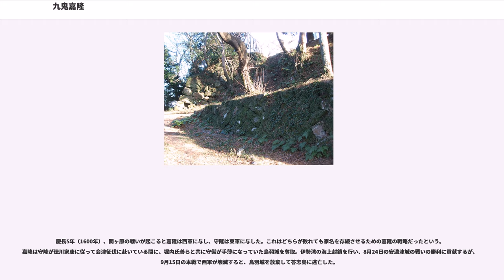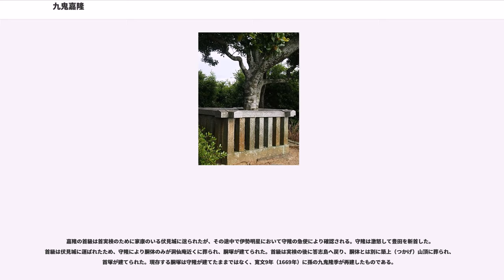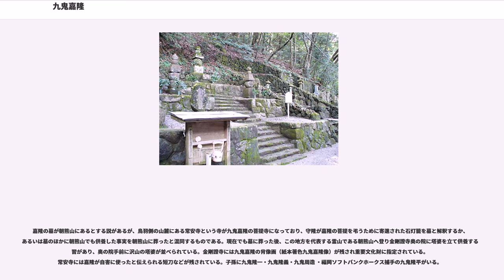九鬼嘉隆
九鬼 嘉隆（くき よしたか、）は、日本の戦国時代から安土桃山時代にかけての武将、大名。九鬼水軍を率いた水軍武将であり、九鬼氏の第8代当主である。

志摩の国衆の一員として身を起こし、織田信長や豊臣秀吉のお抱え水軍として活躍し、志摩国を支配して3万5000石の禄を得た。こうした経歴とその勢威から、江戸時代には軍記物などで海賊大名の異称をとった。後に関ヶ原の戦いで西軍に与し、戦後家康に許されたが､答志島で自害した。

天文11年（1542年）、九鬼泰隆が志摩国英虞郡での拠点とする波切城（三重県志摩市大王町波切）で、定隆（泰隆の嫡男）の三男として生まれる。母は英虞郡甲賀（志摩市阿児町甲賀）の出身とされる。泰隆には城が二つあり、答志郡の田城城（鳥羽市岩倉町）では、定隆の長男・浄隆が生まれている。

九鬼氏の出自は不詳であるが、家伝書には藤原北家の子孫で、紀州九鬼浦（現在の尾鷲市九鬼町）から志摩波切の川面氏の養子に入った隆良が武勲を上げ、地元の五奉行と呼ばれる者に推されて地頭になった。しかし隆良には子がなく、英虞郡和具（志摩町和具）の青山豊前の次男を養子にしたと記させた。嘉隆は血が繋がらないものの隆良から数えて6代目に当たる。

天文20年（1551年）、定隆の死去により、家督は長兄である浄隆が継いだ。永禄3年（1560年）、志摩の地頭のうち、12人が伊勢国司・北畠具教の援助を受けて田城城を攻めた。嘉隆は城主浄隆を助けていたものの、浄隆は戦の最中に死亡してしまい、嘉隆は浄隆の子・澄隆を助けたが、城主を失った九鬼側は戦意を失い敗退する。そして嘉隆ら残党は朝熊山へ逃亡した。その後、嘉隆は滝川一益の仲介により、桶狭間の戦いを制した織田信長に仕えたとされる。

永禄12年（1569年）、信長が北畠具教を攻めたとき、嘉隆は水軍を率いて北畠の支城である大淀城を陥落させるなどの活躍をしたため、正式に織田家の家臣団の一員として迎えられた。この戦いは織田勢が優勢であったが、信長が次男の織田信雄を北畠家の養子に差し出すことで和解して終わった。

その後、志摩の地頭を次々と倒した嘉隆に対し、信長が志摩国の領有を認め、九鬼氏の家督を継ぐように取り計った（ただし一説に、信長没後の天正11年（1583年）に嘉隆が甥の澄隆を殺して家督を奪ったともいわれる）。

天正2年（1574年）、信長が伊勢長島の一向一揆を鎮圧する際、海上から射撃を行うなどして織田軍を援護し、敵陣攻略に活躍した。

天正4年（1576年）、石山本願寺側についた毛利水軍600隻に対し、織田水軍は300隻の船を率い摂津木津川沖で戦ったものの多くの船を焼かれて敗戦を喫した（第一次木津川口の戦い）。この敗戦に激怒した信長は、嘉隆に対して燃えない船を造るように命じた。この時に嘉隆が辿り着いた答えが、船に鉄を貼った鉄甲船の建造であった。鉄甲船の建造には莫大な資金が必要であったものの、信長がこの案に理解を示し、できる限りの手配りをしたおかげで伊勢浦の大船と呼ばれた鉄甲船が完成した。

天正6年（1578年）、嘉隆の率いる6隻の鉄甲船と、滝川一益の大船が石山本願寺の抵抗を物ともせず、堺の港に入りその力を見せつけた。これに対して石山本願寺は再び毛利氏に援軍を頼み、木津川沖で海戦が行われる（第二次木津川口の戦い）。信長の要望に応えて造られた燃えない鉄甲船の威力により、嘉隆は毛利水軍600隻を破ることに成功した。この戦功によって嘉隆は信長から志摩に加え、摂津野田・福島などを与えられて7,000石を加増され、合計3万5,000石を領する大名となった。なお、この海戦で本願寺の孤立化と織田軍の優位は決定的になったといわれる。以後、嘉隆は堺に駐留していた模様で、本能寺の変の際も堺にいたようである（『宮部文書』）。

天正10年（1582年）6月、信長が本能寺の変で死去した後は織田信雄に仕えたが、天正12年（1584年）の小牧・長久手の戦いの際に滝川一益の誘いによって羽柴秀吉陣営に寝返り、松ヶ島城の海上封鎖、三河国沿岸の襲撃、蟹江城合戦に参加した。同年蒲生氏郷が南伊勢に入部されると嘉隆は氏郷の与力として配属された。しかし秀吉に仕えた後も信長同様に水軍の頭領として重用され、天正15年（1587年）の九州平定、天正18年（1590年）の小田原征伐などに参陣している。奥州仕置での氏郷の会津転封には随行しなかった。
天正13年（1585年）に...